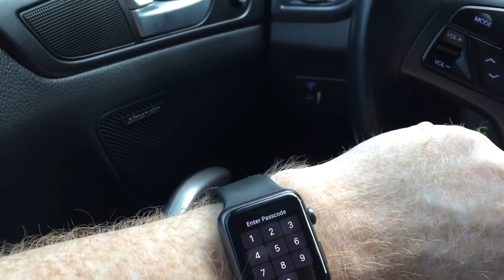Apple Watch Review in 45 Seconds